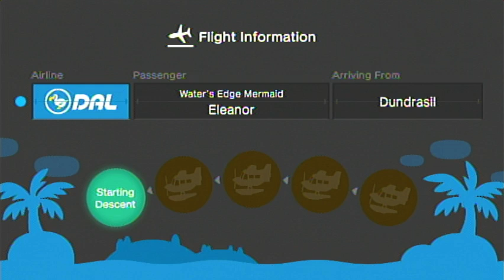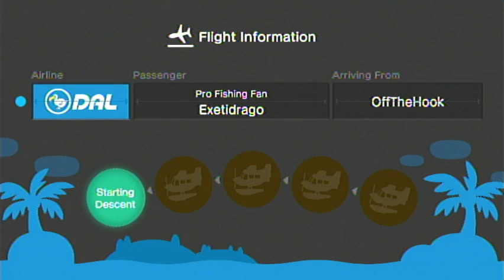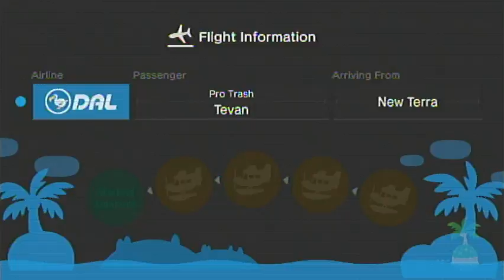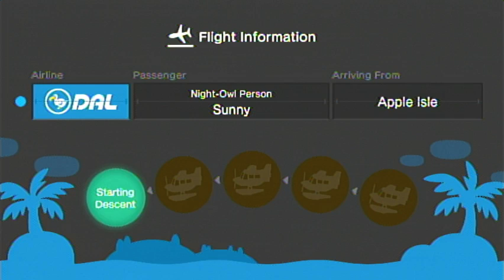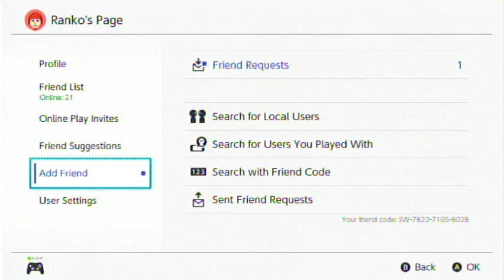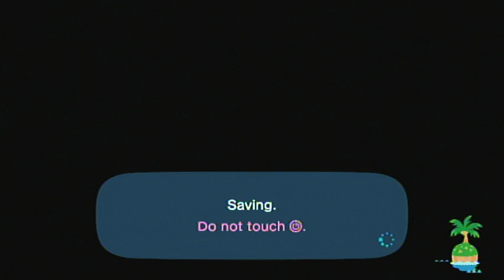Animal Crossing: New Horizons [Day 127b]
Played on: July 24th, 2020 (UTC-4:00)

Current Neighbors
Plucky
Bill
Winnie
Zell
Felicity
Greta
Gabi
Kiki
Ricky